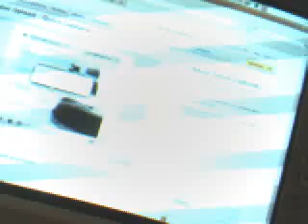teleporttours1's QuickCapture Video - April 19, 2009, 09:29 PM